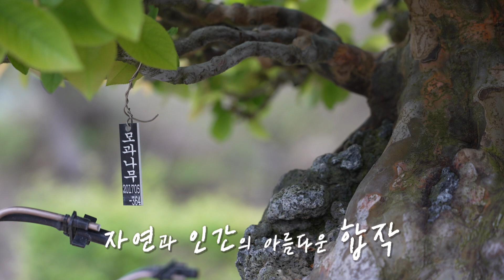[강원365] 양구수목원에서 봄을 즐기자